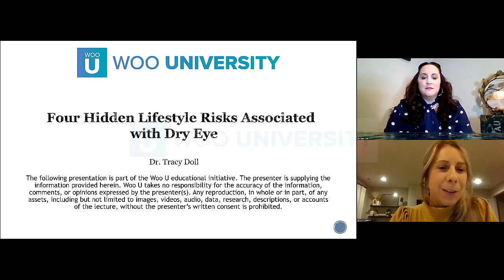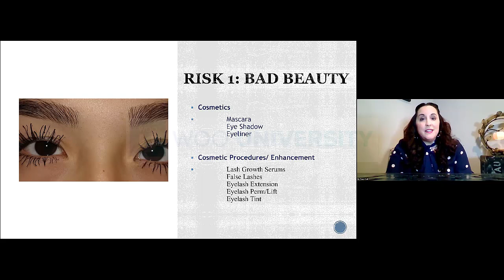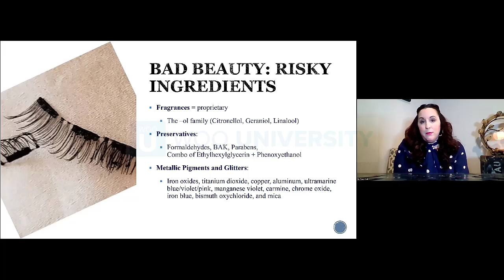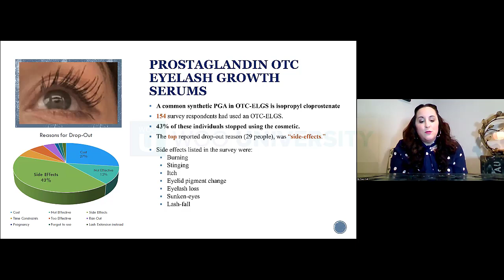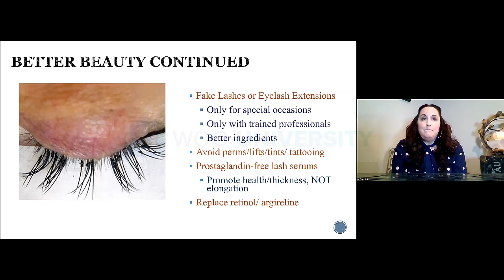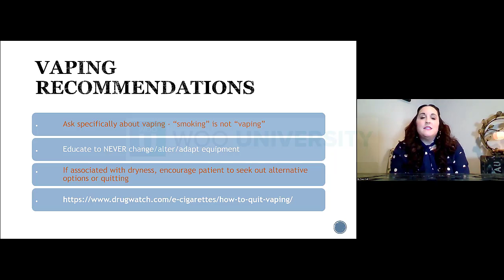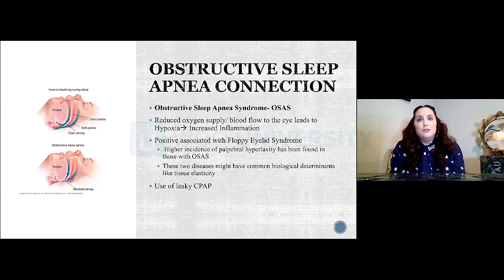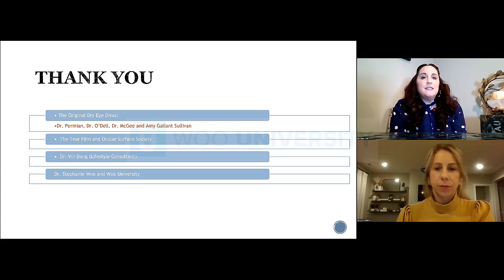Four Hidden Lifestyle Risks Associated with Dry Eye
The course discusses how ODs can help their patients reduce the expression of DED in their  daily lives. By asking patients lifestyle questions during their exam, we can reveal common risk factors for  dry eye.

Speaker: Dr. Tracy Doll